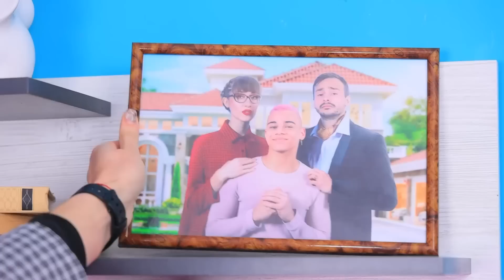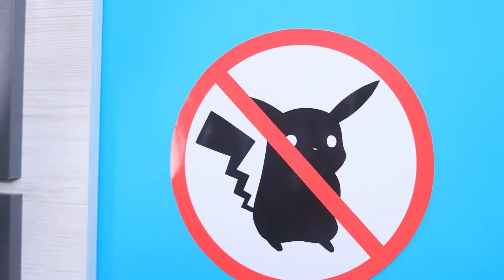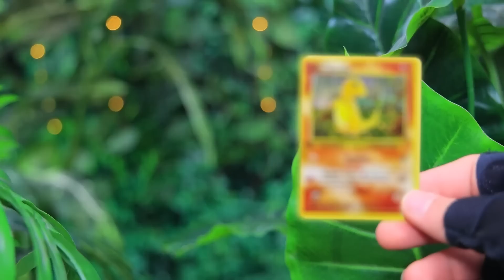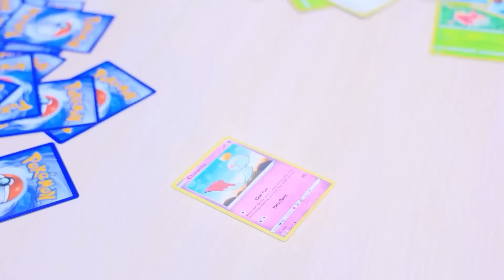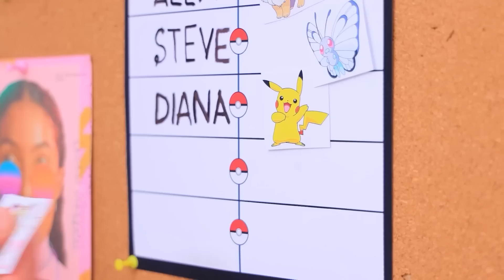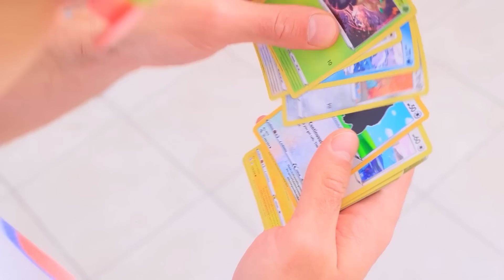현실의 포켓몬! 부모님을 피해 몰래 포켓몬을 집에 들이는 방법!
부모님은 종종 그들의 아이들의 취미를 좋아하지 않아요, 가끔은 부모님 몰래 비디오 게임을 해야하기도 하죠… 여러분의 게임이 현실이 되는 걸 상상해봐요! 이제 여러분이 제일 좋아하는 포켓몬이 항상 여러분과 현실에 있을 거예요. 우리의 영상에서, 우리가 부모님에게 포켓몬을 숨기는 몇 가지 멋진 핵을 보여줄게요.